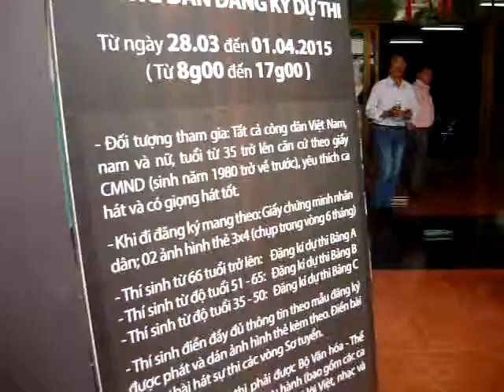ĐN đến điểm đăng ký THMX 2015